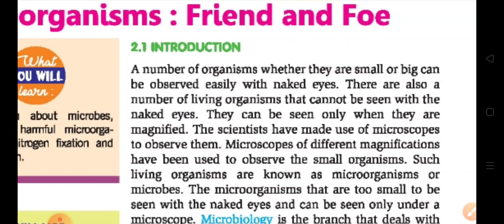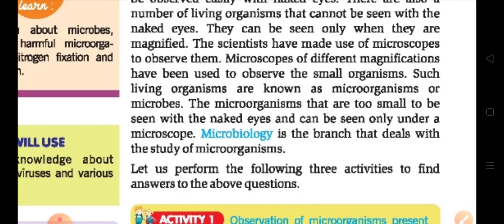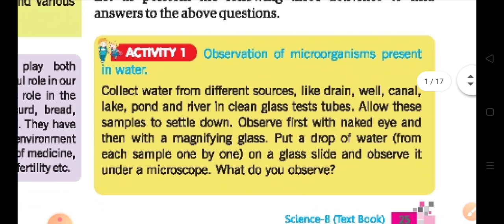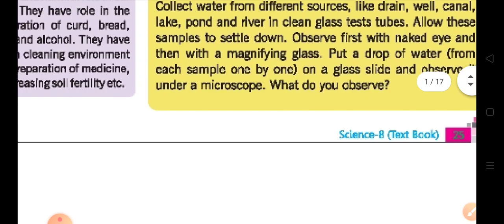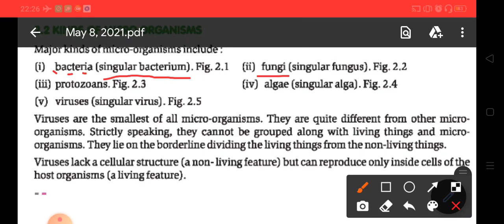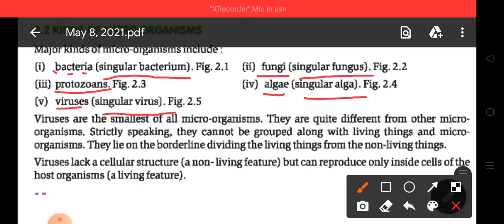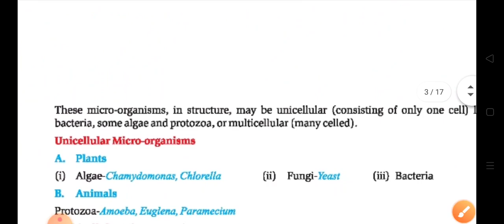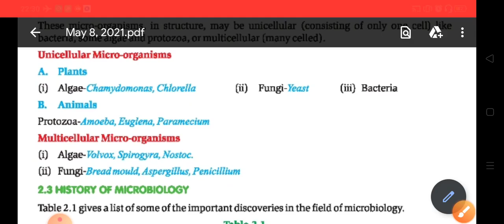Class 8 science chapter 2 (part 1) Microorganisms friend and foe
New Royal public secondary school Gurudwara road Dholpur
another channel